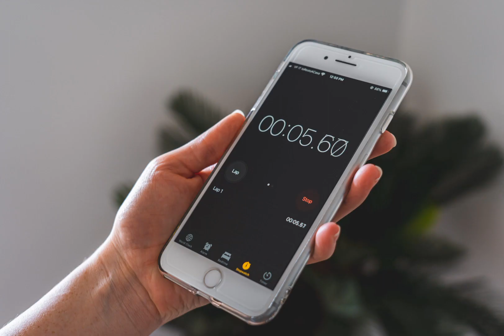Today life with Internet it's become nature 😀😎😀